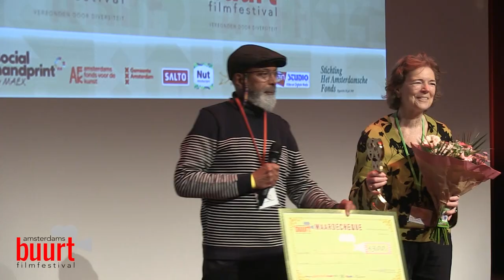Beste Maatschappelijk initiatief - ABFF-2024